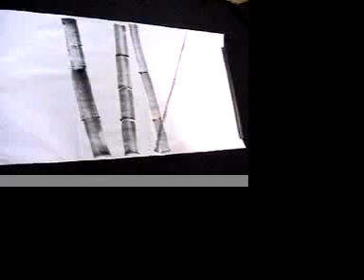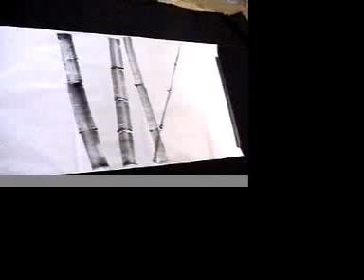SUMI-E #1 by FEDERICO BIANCHI, ARTIST.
il primo esperimento video/cartaceo dell'artista cremonese Federico Bianchi. Japanese Art, of course...